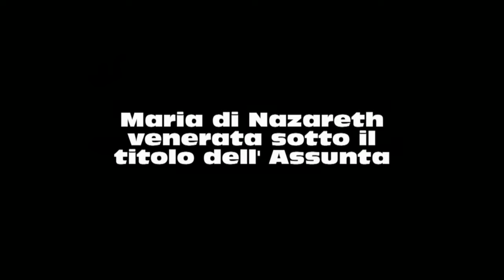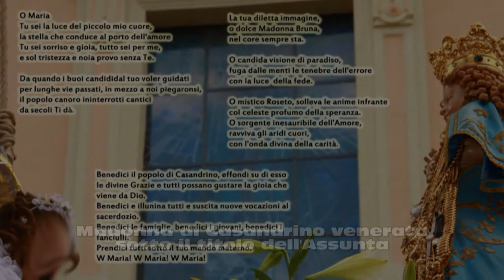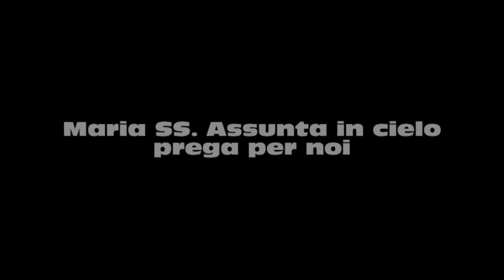Assunzione al cielo di Maria di Nazareth a cura di Don Antonio Scarano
Assunzione al cielo diMaria di Nazareth
a cura di Don Antonio Scarano
Santuario Maria SS Assunta in Cielo Madonna di Casandrino.
                Le fotografie presenti nel video (usate a scopo illustrativo) appartengono ad enti private e pubbliche, le fonti sono state indicate nei titoli di coda.
       The pictures used in the video (used only for illustration) belong to privates and publics authority, the founts are mentioned in the final credits.